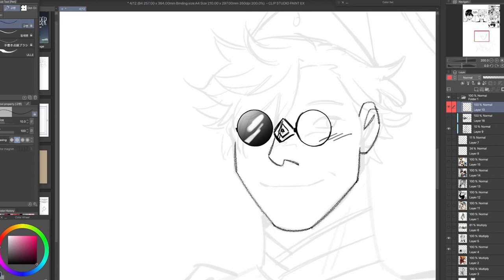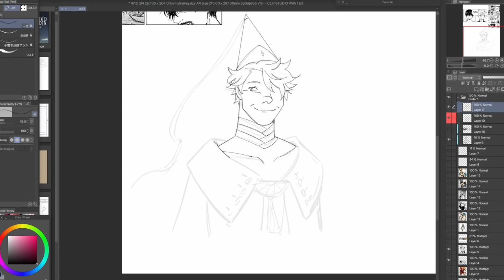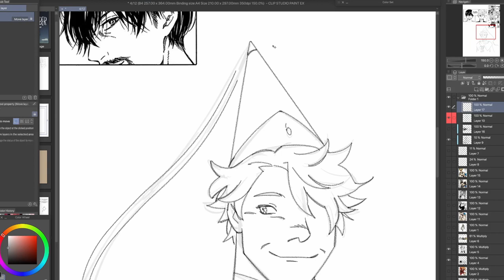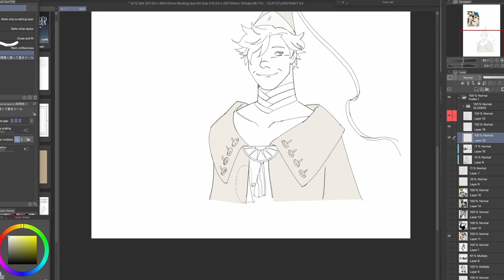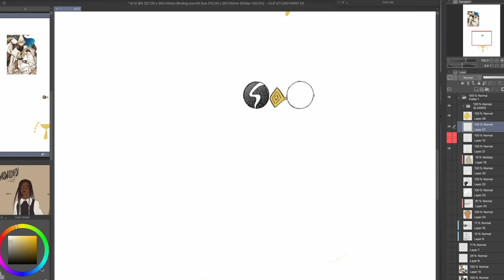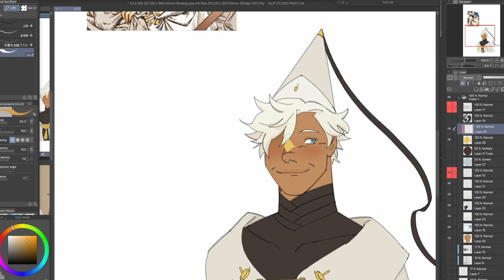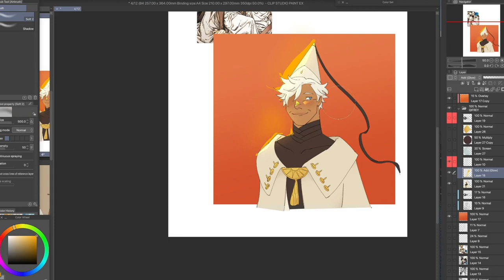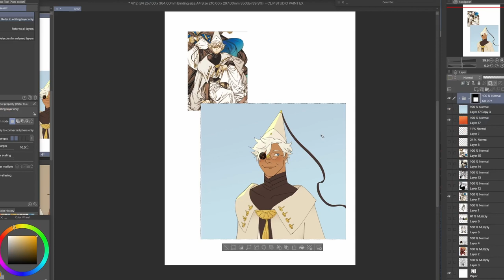Process | Qifrey!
A little sketch for ya!

Lately my process videos have been exclusive to P/treon, but I thought I'd share this one (cause it's cute)! If you'd like to see more you can find them

Jump forward:
Colours / 1:07:54
Effects / 1:11:44

Reference images are official art from both 'Witch Hat Atelier' (Kamome Shirahama) and 'Witch Hat Kitchen' (Hiromi Sato)